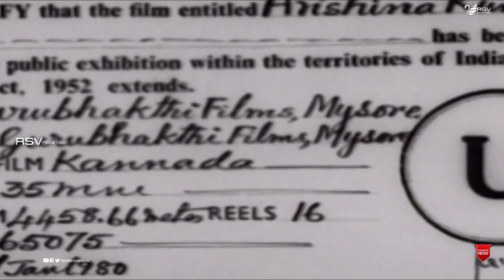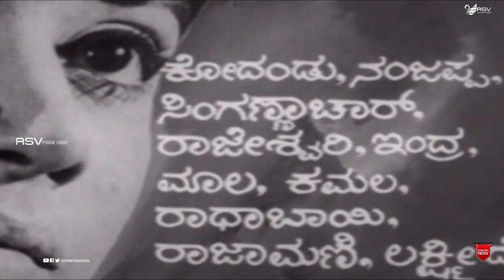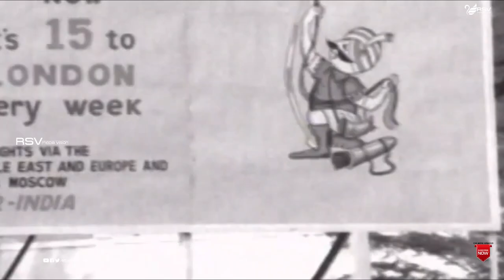Arishina Kumkuma | Full Movie | Kalpana | Kalyankumar | Rajesh | Family Movie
Watch Kalpana, Kalyankumar and  Rajesh playing lead role in the Movie Arishina Kumkuma   .
Film: Arishina Kumkuma
Starcast: Kalpana, Kalyankumar, Rajesh
Director: Ravee (K S L Swamy)
Producer: H V Nagendrappa, M V Dodda Veeranna,
K V Nagabhushana Shetty, K G Veeranna, Mallikarjunappa,
Thippeswamy
Banner : Sri Gurubhakthi Films
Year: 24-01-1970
Songs
1. Ilidu Baa Thaayi Ilidu Baa
2. Naanu Neenu Jothegiralu Kaalada Nenape Bekilla
3. Ee Kenne Nodu Hege Gulabi Aayithu
4. Arashina Kumkuma Sowbhagya Thanda
5. Gopura Kandu Hogalu Gudiyolu Devare Illave
Singers : P B Srinivas, S Janaki,L R Eshwari,
Lyrics : Chi Udayashankar, Da Ra Bendre